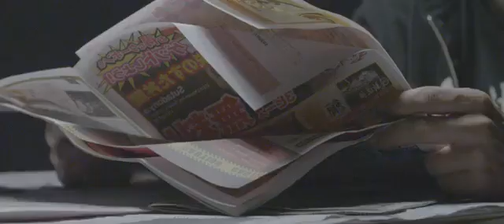Anonymous Death Squad - Ice T